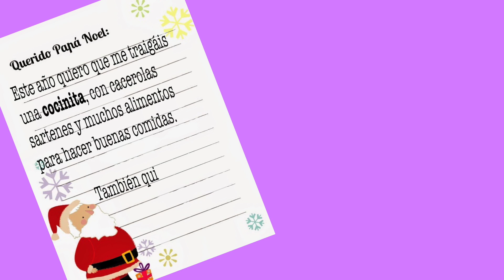Spot Campaña Juego y Juguete No Sexista y No Violento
Dentro de las actividades programadas en el Plan de Igualdad para el curso 2018/19 del  C.E.I.P. Hernán Ruiz de Córdoba, se ha realizado un spot sobre el Juego y Juguete no sexista y no violento.
El Objetivo fundamental del spot es romper con los  estereotipos sexistas ya que  si pretendamos   que nuestras niñas y niños lleguen a ser lo que quieran, no debemos limitar los juegos y juguetes sino elegir los que ayuden a promover la capacidad personal sin distinción de género.